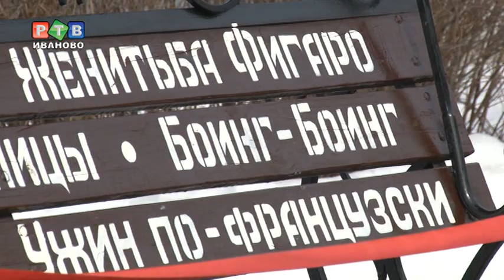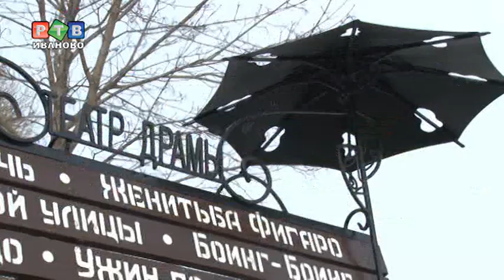На Театральной площади появился зонтик от невзгод